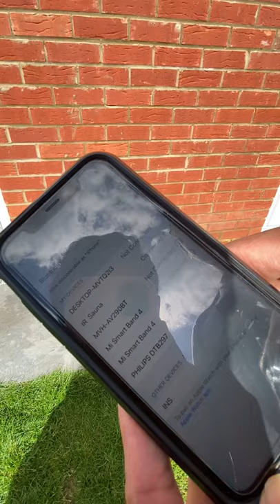Indoor Spa - Steam Shower and Sauna inside a home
Visit essexconstructionbuilders.co.uk to get your indoor spa installed.